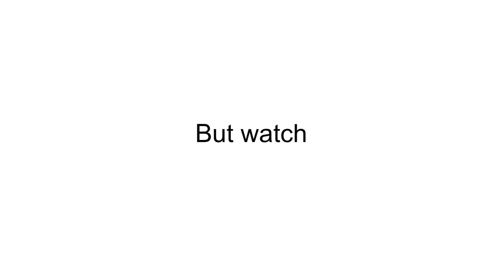Talk of the Town Presents: One Minute Monstrosities (HD)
Travel with John Manigo down an animated path of every dystopian teen novel ever.